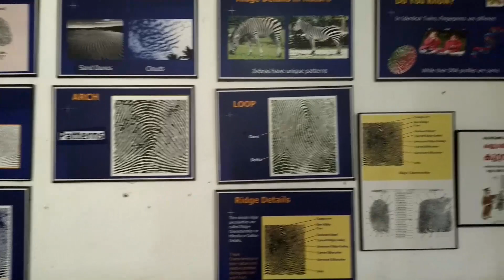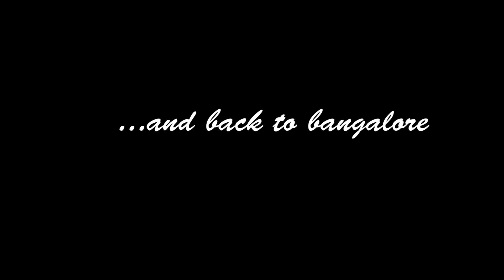travelling-kochin (cochin), kerala 2017 😁😀👌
hi guys i know i have been uploding just travel videos but tech video will come soon till then enjoy this one